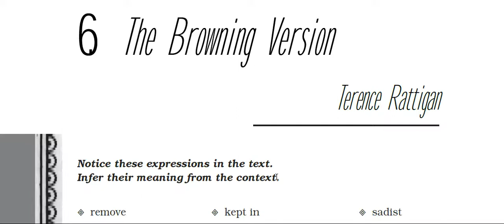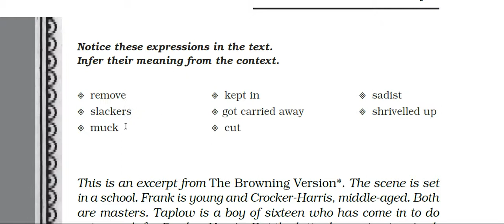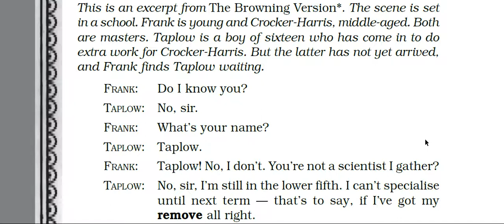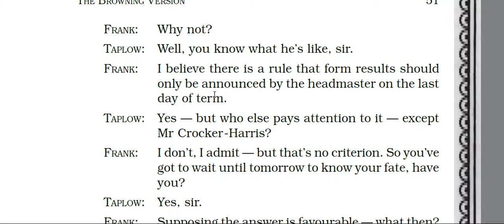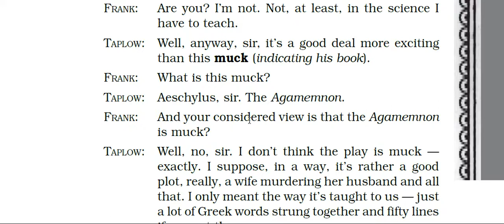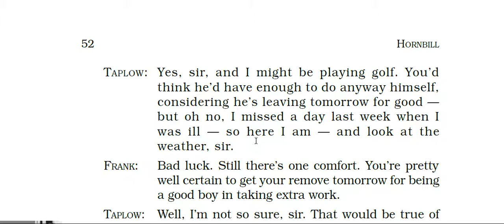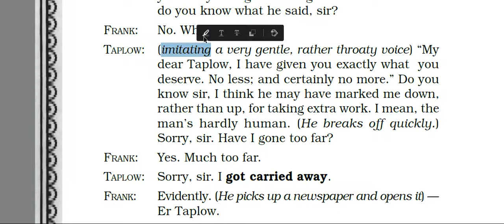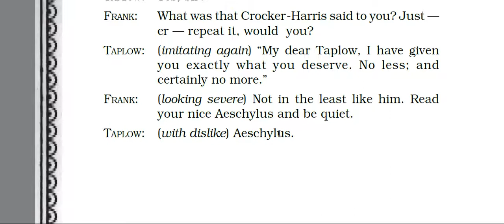The Browning version part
11th class CBSE